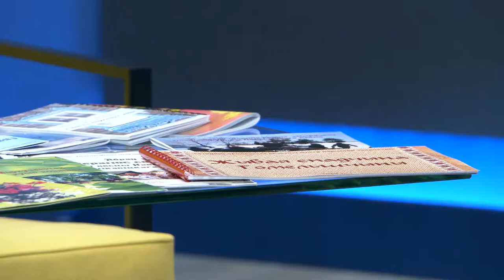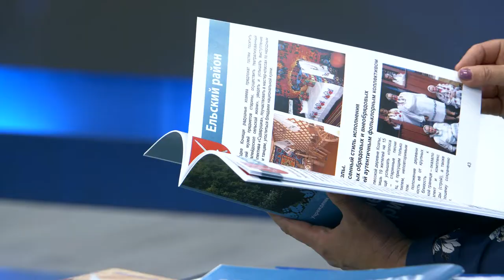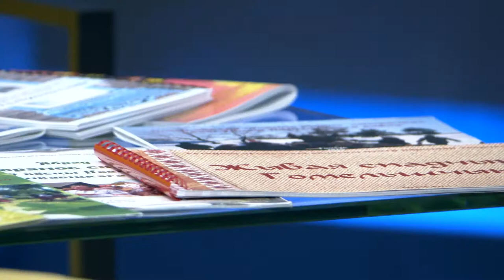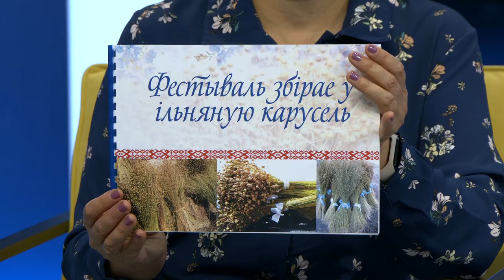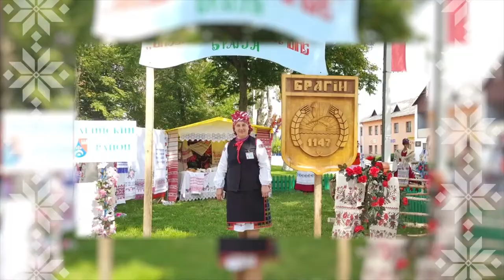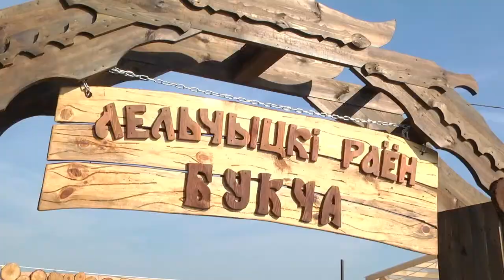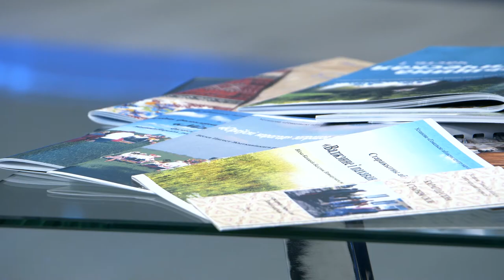Добрый вечер, Гомель! 26.08.2020 Традиции малой родины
Традиция - вещь очень тонкая. Ее легко сломать. Но возродить, укрепить, передать будущим поколениям - очень сложно.
Сегодняшняя программа о традициях малой родины, а также о людях, которые вносят свой вклад в их сохранение и искренне любят свою землю.